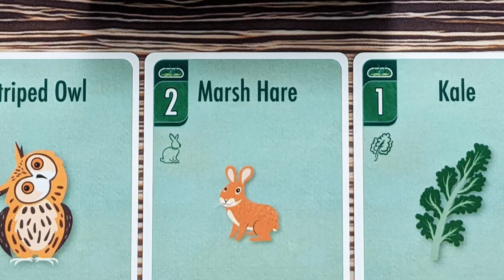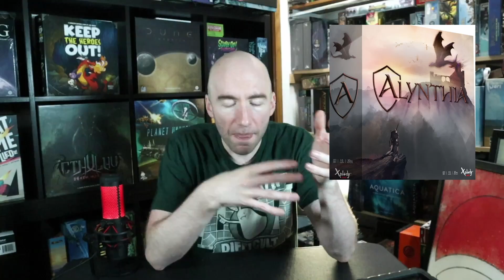Most Anticipated of 2023: Andromeda Edge: Upcoming Kickstarter Week of January 31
It's another week on crowdfunding. And MY (as well as many others) most anticipated games launching not just in January but for the whole year is upcoming this week over on gamefound: Andromeda's Edge. Is it going to be for everyone? Heck no. But does it excite and intrigue especially beforehand and given the background of Dwellings looming over things! For sure.

Plus the other games having to go up against this behemoth this upcoming week of Kickstarter/crowdfunding! Let's talk.

Time Stamp:
00:00 - Andromeda’s Edge
07:40 - Crossbows & Catapults
09:03 - Search for Lost Species
12:06 - FORK
12:54 - Tentricks
13:34 - Alynthia